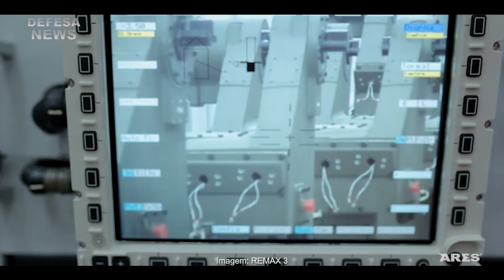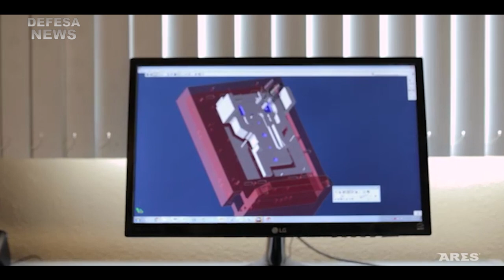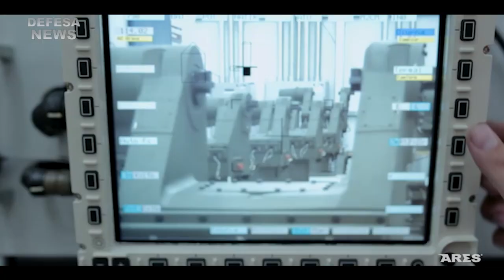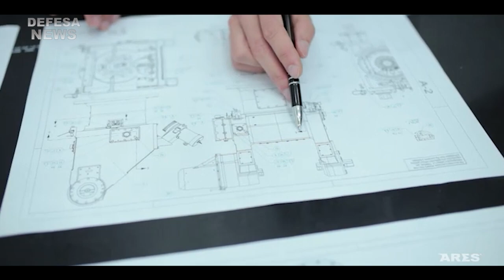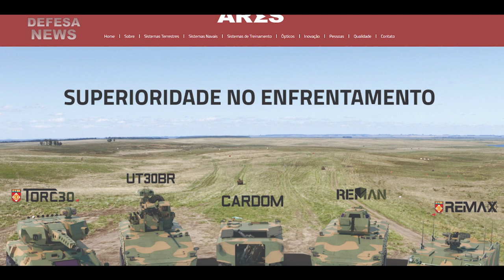Primeiro Programa de 2022 - Defesa News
Link para as vagas da AKAER

Muito obrigado.

00:00 - Introdução
00:56 - Apresentação
01:50 - 23º Companhia de Combate - Notícias
02:54 - Ajuda humanitária em Tocantins
03:25 - Agenda
03:39 - Agenda Akaer
04:11 - Agenda Cop Internacional
04:44 - Agenda LAAD
05:30 - Chamada Base Industrial
05:49 - Entrevista com Empresa ARES
18:40 - Agradecimentos e créditos
19:30 - Divulgação pós-créditos